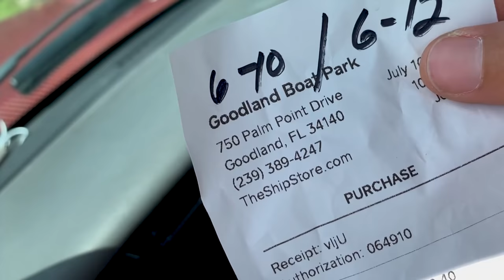Primitive Ocean Camping | Dome Houses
As I was going to sleep one night, the thought hit me: “I wonder if I could camp on a platform in the ocean?” Crazy, right? Well, I’ve been researching and planning how to do this for awhile now and my dream finally came to life in one of my favorite places in the world. Join me on this inaugural trip where I attempt to do something that I don’t think anyone else has ever attempted: primitive ocean camping!

I hope y’all enjoy this video, as always thank you for all the love and support, it means the world!

For gear used in my videos you can now shop my personal amazon lists